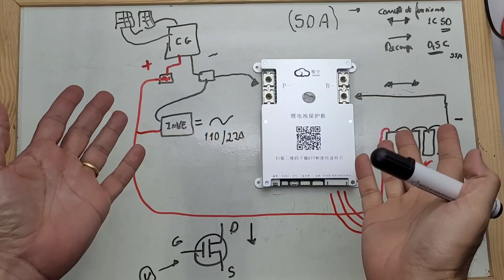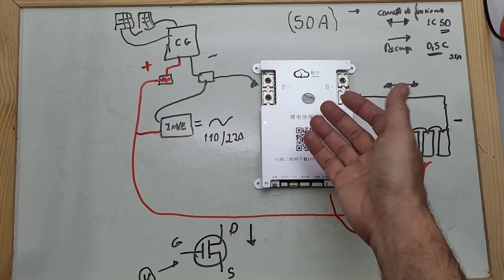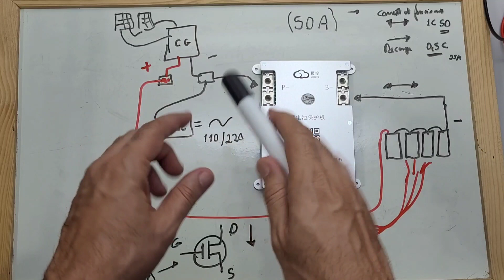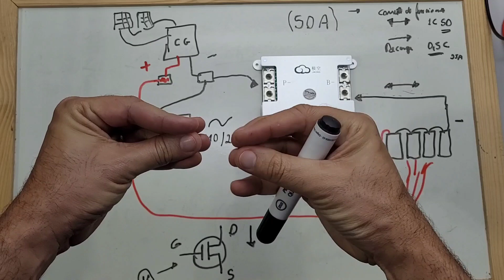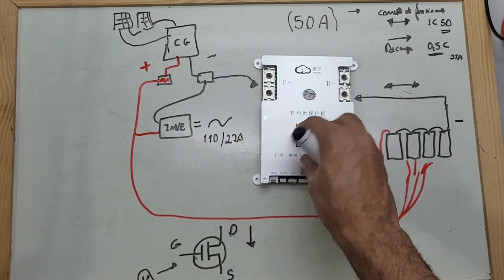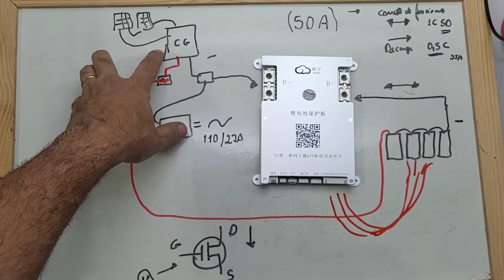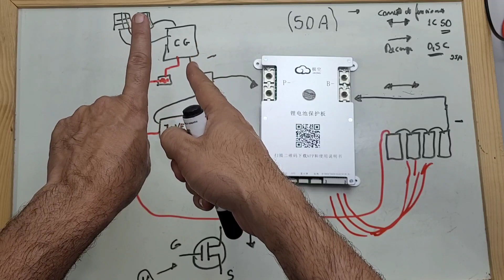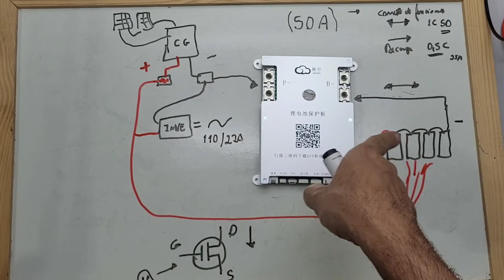BMS Smart no lugar de Controlador de Carga pode? Energia Solar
Posso usar uma BMS Smart como controlador de carga das baterias Lifepo4?
4 PCS LIFEPO4 EVE105AH NO BRASIL